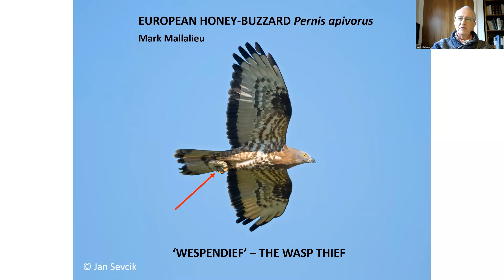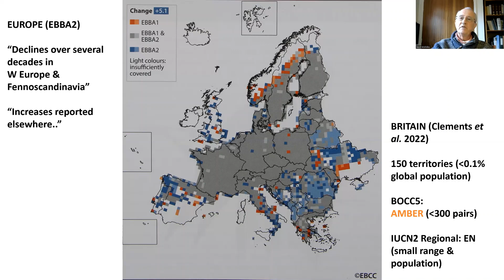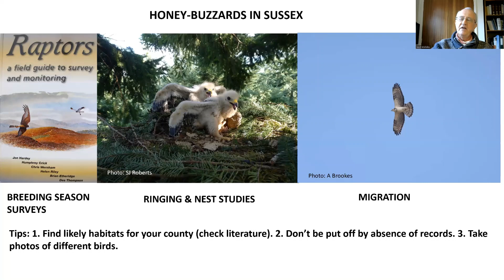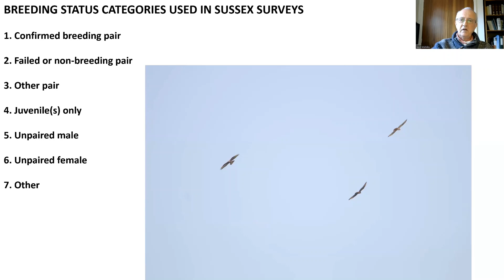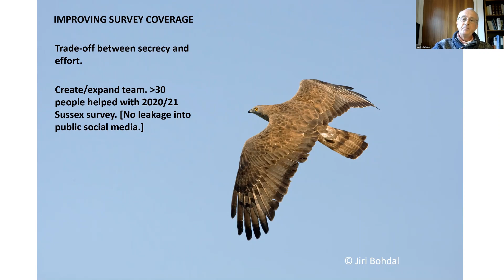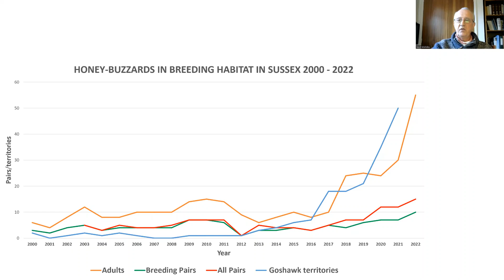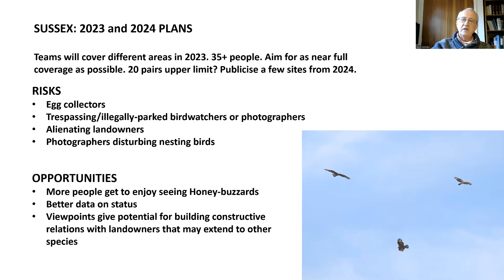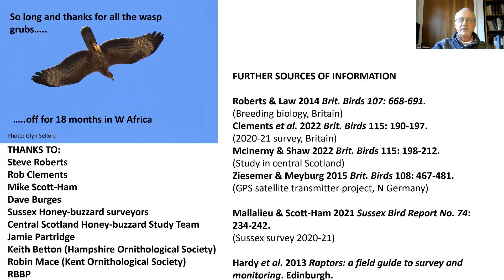Talk 5: Mark Mallalieu - The Honey-buzzard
The fifth talk from evening one of the RBBP's 50th Anniversary Conference, on 15th March 2023.

Abstract: Fieldwork in Sussex has shown that large areas of this well-wooded county contain suitable breeding habitat for Honey-buzzards, with increased survey effort leading to an improved estimate of the population. The possible reasons for an apparent recent sharp increase in numbers are discussed along with the risks and opportunities of lifting the veil of secrecy that often surrounds the species.

Bio: Mark Mallalieu is Chair of the Scientific Committee of the Sussex Ornithological Society, Editor of the annual Sussex Bird Report and former Recorder for the county. He spent almost 40 years with the UK’s Department for International Development, often living overseas, mostly recently in South Sudan and Afghanistan. Now retired and based in Sussex, he has a particular interest in Honey-buzzards and Hawfinches. He has published a number of papers on birds of Sussex, Africa and Asia.

Find out more about the Rare Breeding Birds Panel and the UK's rare breeding birds